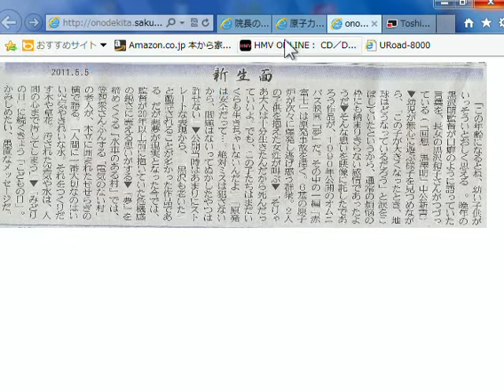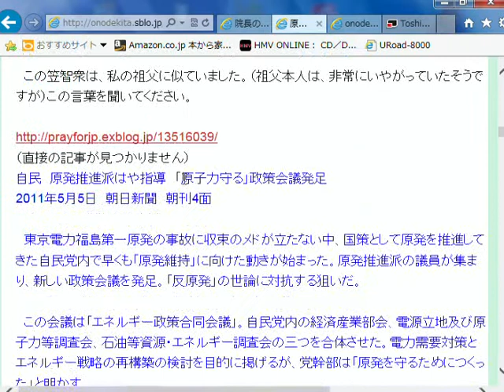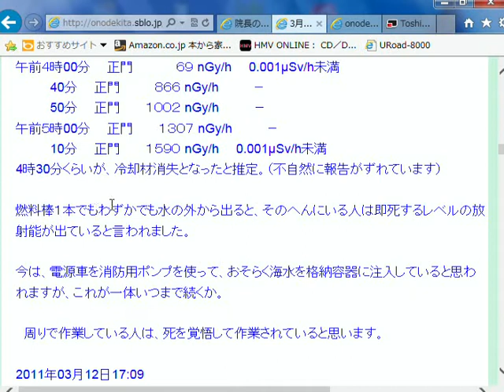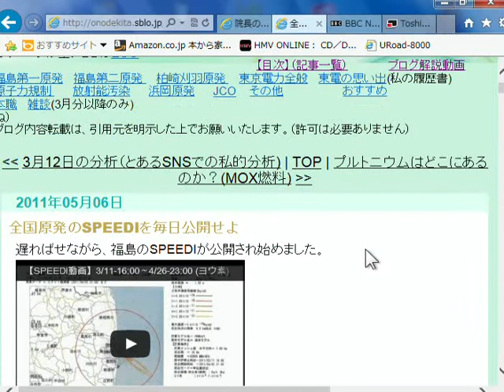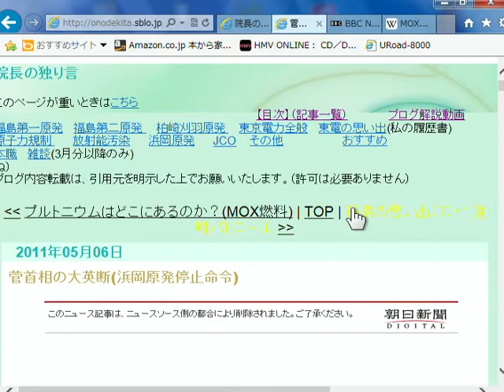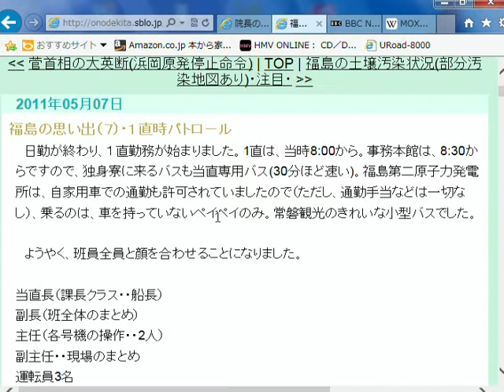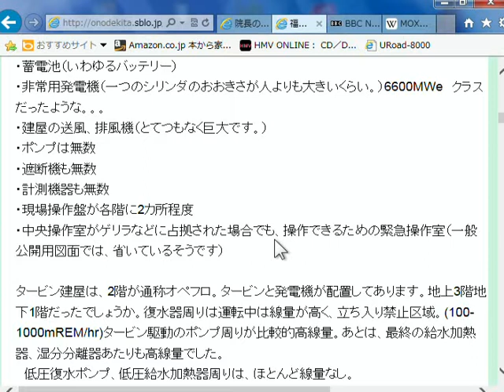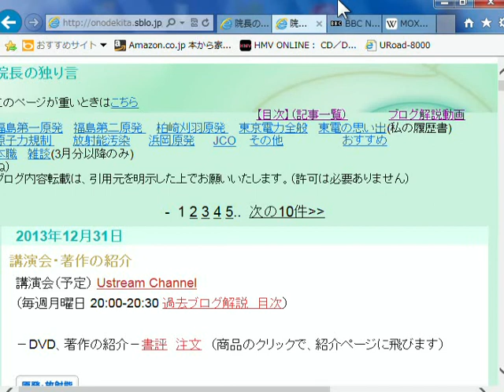onodekitaのブログ解説(7) 2011年5月分その3(35分)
３１１以降のフクシマを２年以上たった２０１３年１１月１８日に振り返って、解説した­­内容。

シリーズで過去のブログを解説していきます。

ブログ目次 の #72-#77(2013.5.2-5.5)分の解説

毎週月曜日　20:00-20:30 にUstreamの生放送をやっています。